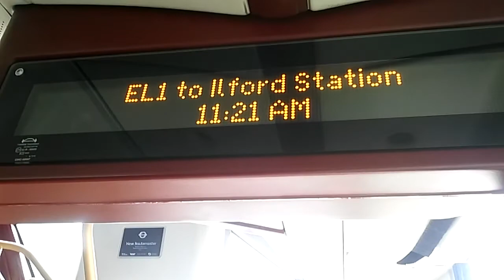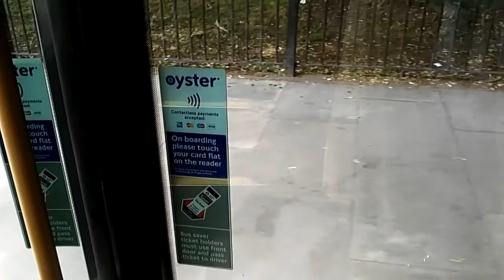ELT Livery - Journey On Route EL1 - LT928 (LTZ2128)